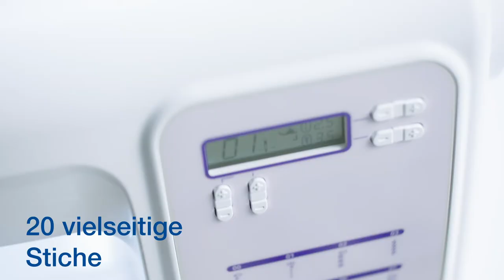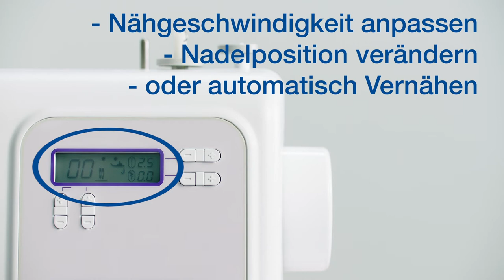Brother FS20s - Computer Nähmaschine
Beginnen Sie Ihr Nähabenteuer mit der FS20s
Erledigen Sie Ihre Nähprojekte mit Leichtigkeit und Präzision. Mit 20 eingebauten Stichen und drei Knopflöchern ist die leicht zu bedienende FS20 mit ihrem schnörkellosen Design die perfekte Maschine, um die ersten Schritte in die Nähwelt zu wagen. Langlebig und vielseitig wird sie für viele Jahre Ihr treuer Begleiter sein.